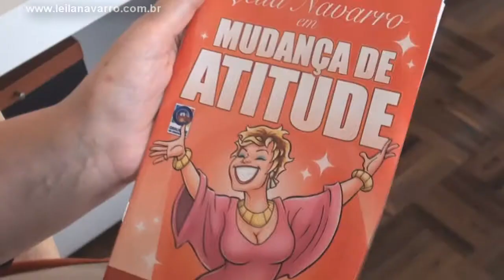Leila Navarro em Quadrinhos #1 - Mudança de Atitude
A vida nos surpreende, muitas vezes, de uma forma que a gente nem imagina.
Com uma parceria com Alexandre Montandon, Leila Navarro agora está em quadrinhos!
Na revistinha "Mudança de Atitude" você encontra as principais ideias passadas nas palestras, o que faz com que o conteúdo da palestra dure mais que 1h30. É uma maneira agradável de rever conceitos que podem fazer diferença na sua vida.
As revistinhas são distribuídas em algumas palestras e você também pode receber em casa comprando algum livro na loja da Leila.